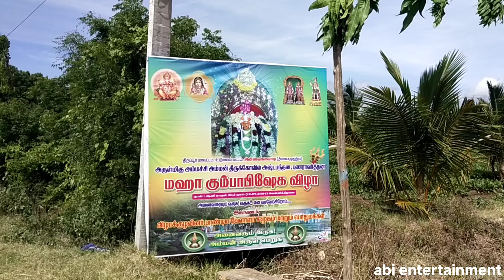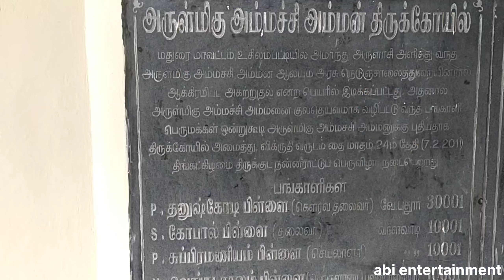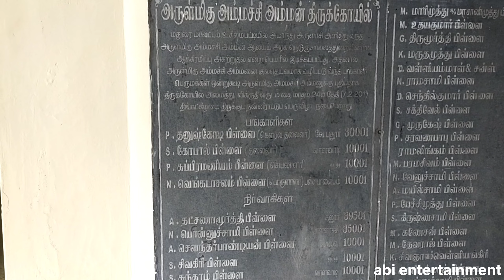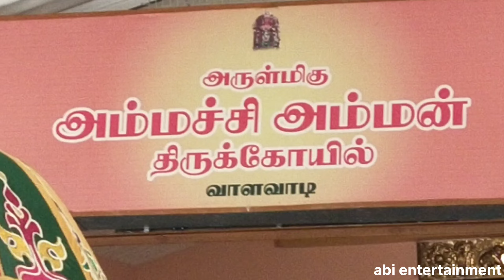சின்ன வாளவாடி ஸ்ரீஅம்மச்சி அம்மன் திருக்கோவில் மகா கும்பாபிஷேகம் கணபதி ஹோமம்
சின்ன வாளவாடி ஸ்ரீஅம்மச்சி அம்மன் திருக்கோவில் மகா கும்பாபிஷேகம் கணபதி ஹோமம் 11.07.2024 வியாழக்கிழமை